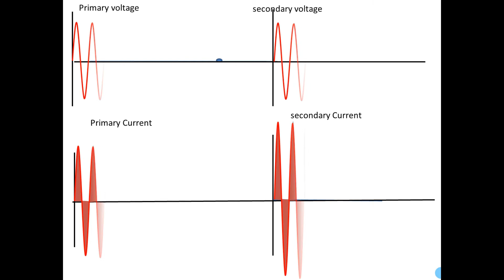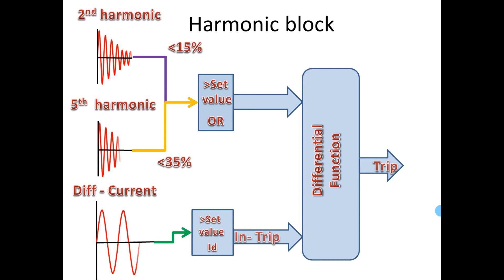About differential protection 2nd & 5th harmonic blocking in Tamil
About differential protection 2nd & 5th harmonic blocking